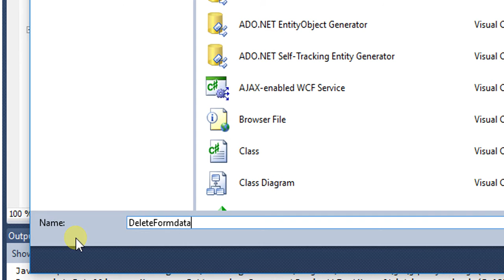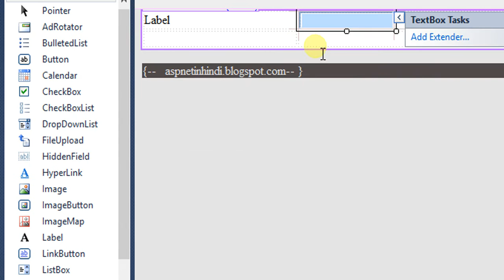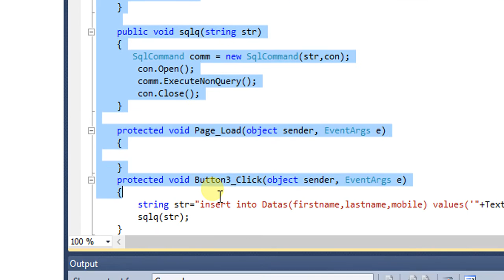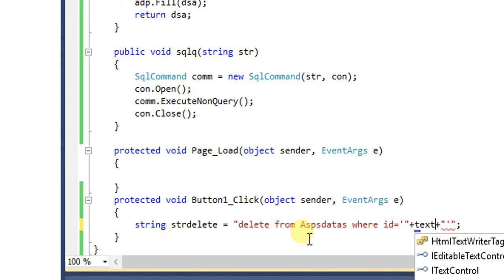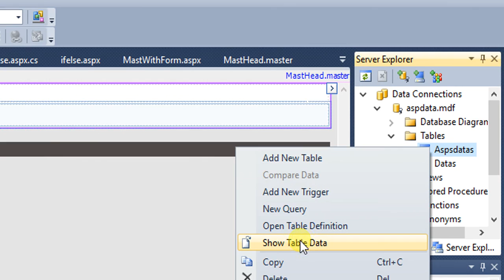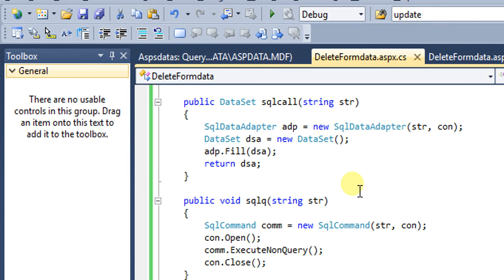14 Sql server CRUD Part 3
Hello there!. I am Rahul Jograna and I am from India.I've Created This Channel For Tech Geeks for More Easy to understand Programming Tutorial In Hindi & English Language, I Taking web & Mobile app development as a profession not only fulfills my pocket but also my heart because it has been my passion since my early teenage.

I am very much expert in using both Ionic & React native.

If you Want to Develop Your Mobile App, I will Help you to do that.

Please Find Link For More Thank Have a Good Day…

In this tutorial it will help to delete data from table